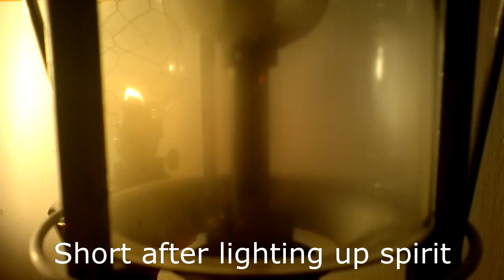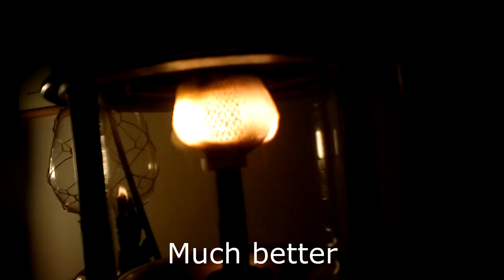Petromax 829B 500HK - Bundeswehr 1960, Vapalux M320 and much more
Petromax 829B 500HK - Bundeswehr 1960, Vapalux M320 and much more (unknown wick lamp and old blowlamp). Lighting up Vapalux M320 and some play with lamps. Direct comparison of mantle and wick lamps.